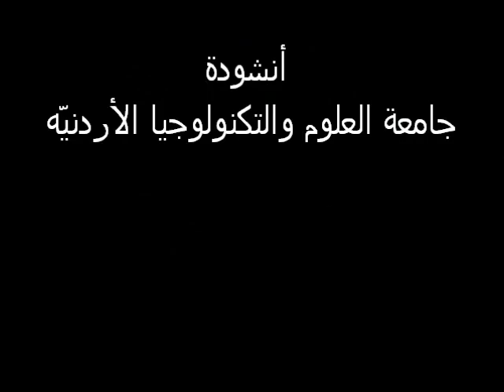النشيد الرسمي لجامعة العلوم والتكنولوجيا الأردنيّة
Official Anthem of Jordan University of Science and Technology

المكتب الإعلامي
اتحاد الطلبة - الدورة العشرون